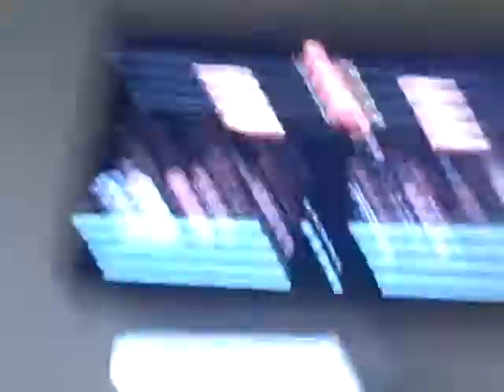wanderlei silva vs kazuhiro nakamura